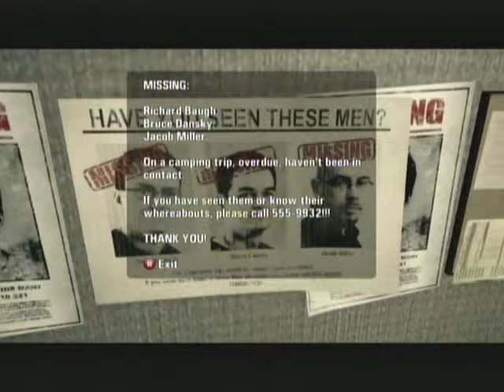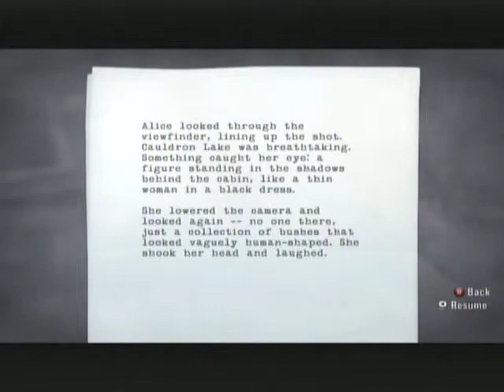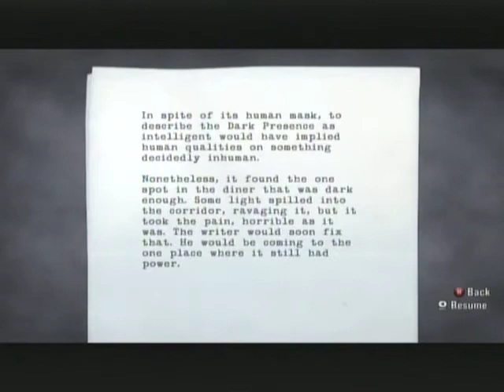Let's Play! Alan Wake [blind] - S3 P4 - Barry Is Too Awesome.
Ohhh, the plot thickens! And these people never run out of things to say.

Please note that this is an Xbox 360 game.